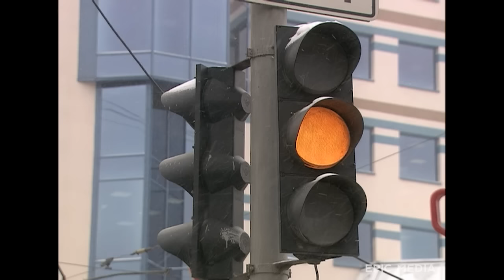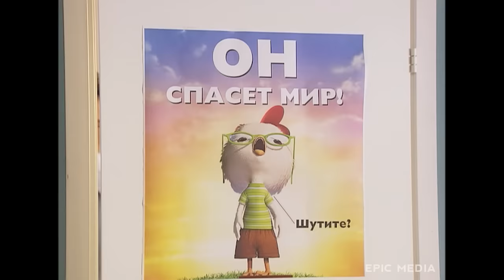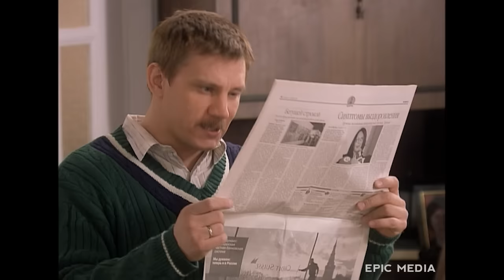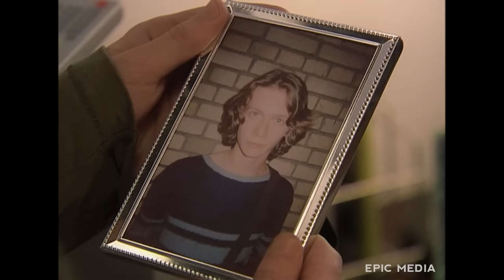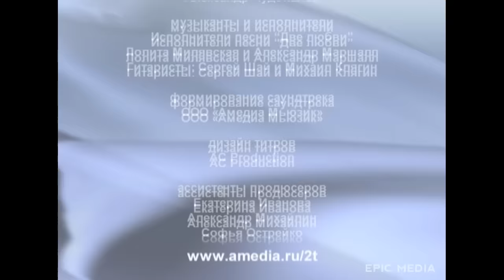ТАТЬЯНИН ДЕНЬ - Серии 1-5 из 221 / Мелодрама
Русская мелодрама ТАТЬЯНИН ДЕНЬ смотреть онлайн
Татьяна Разбежкина поступает в московский институт и переезжает вместе с мамой в столицу. В институте она знакомится с Татьяной Бариновой, дочерью высокопоставленного чиновника. Девушки становятся подругами. Из-за постоянных конфликтов с родней Татьяна в срочном порядке ищет работу и находит ее в строительной фирме. В эту же фирму устраивается Сергей Никифоров, который сразу же влюбляется в нее, как, впрочем, и она в него. Всё бы ничего, но Сергей очень нравится и второй Татьяне. Она делится своими «сердечными тайнами» со своей новой подругой, а та в ответ рассказывает ей о своей любви. Девушки и не подозревают, что говорят об одном и том же человеке. А Сергей, узнав, что Татьяны подруги, решает вести двойную игру.

В ролях: Анна Снаткина, Кирилл Сафонов, Наталья Рудова, Артём Артемьев, Алёна Биккулова, Наталья Благих, Анатолий Васильев, Дарья Волга, Иван Волков, Ульяна Ворожейкина, Наталья Данилова, Софья Донианц, Илья Иосифов, Григорий Калинин, Мария Кивва, Виталий Коваленко, Вадим Колганов, Олег Леушин, Наталья Лукеичева, Валентина Панина, Никита Салопин, Павел Юлку, Анна Аликина, Анатолий Бледный, Екатерина Вуличенко, Юрий Каменев, Сергей Климов, Светлана Лебедева, Людмила Колесникова, Анна Липко, Марина Николаева, Юрий Никулин, Екатерина Новикова, Мария Погребничко, Мария Ситко, Денис Шведов, Олег Яковенко, Никита Померанцев, Мария Зайкова, Михаил Панюков, Андрей Андровский, Александр Кульков, Арман Газан, Игорь Карташёв
Режиссер: Михаил Мокеев, Игорь Войтулевич, Екатерина Гранитова-Лавровская, Николай Крутиков, Евгений Марчелли
Год: 2007